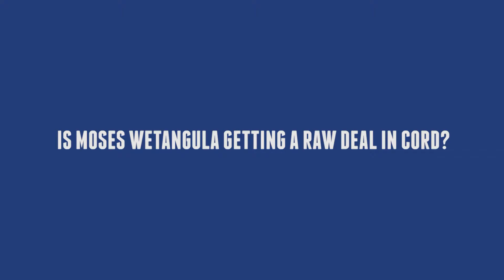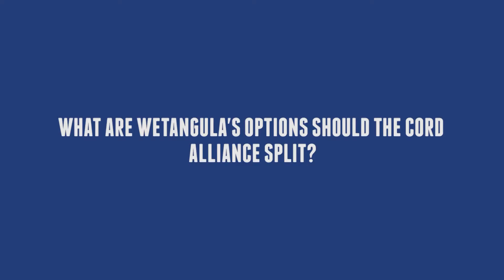Analysing Moses Wetangula's options outside Cord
Ford Kenya is expected to meet on Friday to reconsider its position in Cord, and there are indications the party may bolt from the coalition.